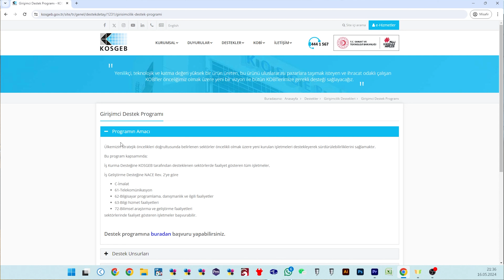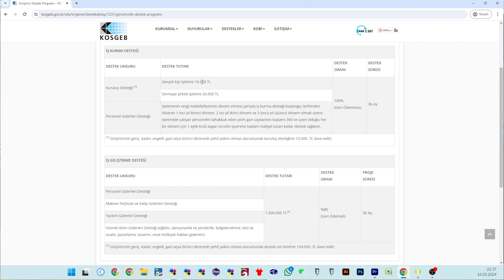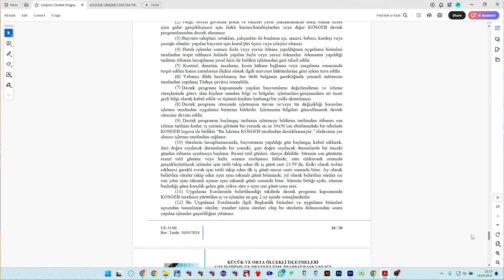2.000.000 TL'ye varan KOSGEB girişimci destek paketleri (2024)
Bu videomuzda sizlere KOSGEB'in yeni çıkarmış olduğu girişimci iş kurma ve iş geliştirme destek paketlerinden bahsediyoruz. Bu paketlerde iş kurma yardımları, personel yardımlarından tutun makine ve techizat alımı, eğitim ve bir çok farklı unsurda toplamda 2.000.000 TL'ye varan destekler mevcut.